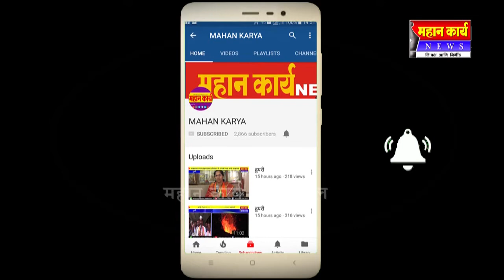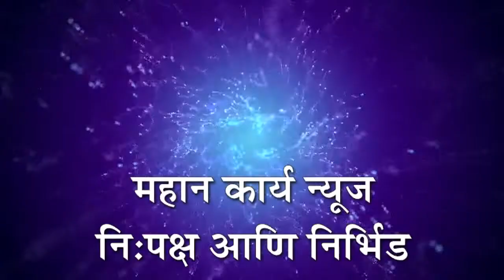निपाणीत यंत्रमाग कामगाराची गळफास घेऊन आत्महत्या